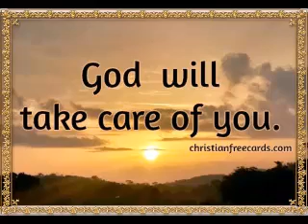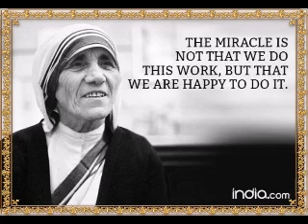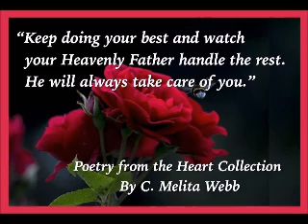Khiara God Will Take Care of You Instrumental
A Video Creation By John Albert